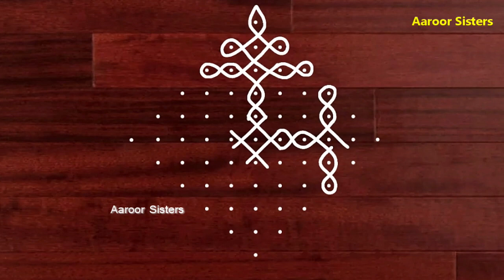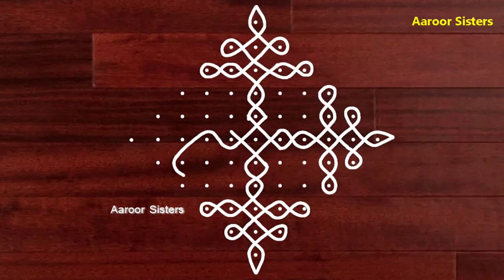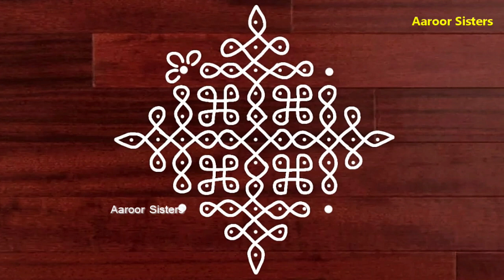(11x1) simple 11 dot sikku kolam! straight dots!! /Aaroor Sisters